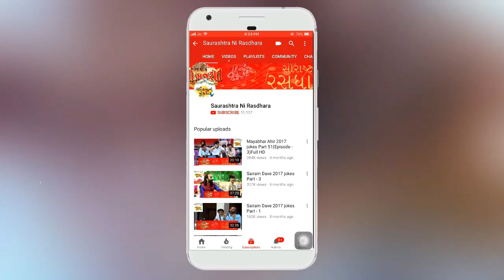Dr. Mahadev Prasad Mehta | Shrimad Bhagwat Katha | Part-60